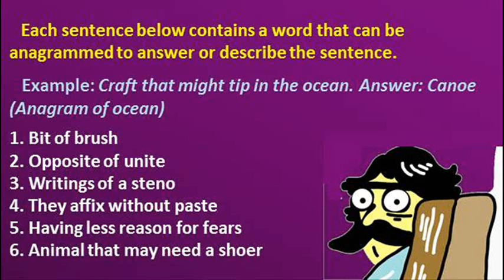Language Brain Teaser | Find the words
Language brain teasers are those that involve the English language. You need to think about and manipulate words and letters.